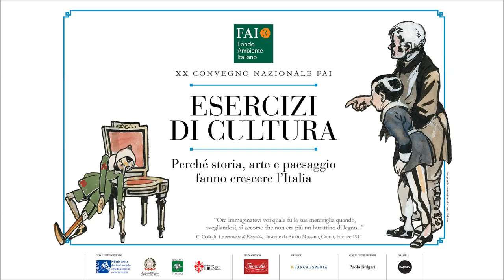Esercizi di Cultura - Andrea Carandini - 16 aprile 2016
Intervento di Andrea Carandini Presidente FAI.
Un primo esercizio: la bellezza della morale.